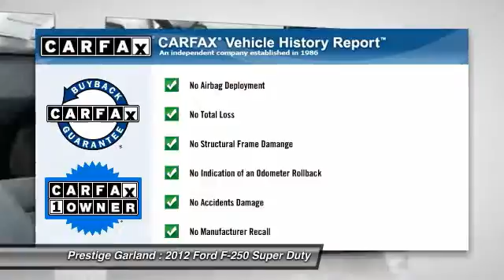2012 Ford F-250 Super Duty Garland TX WM0006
2012 Ford F-250 Super Duty 4WD Crew Cab 156 XL

Prestige Garland
3601 S. Shiloh Road

Looking for the right car? Today could be your lucky day. With 43281 miles, this Oxford White, 2012 Ford F-250 Super Duty equipped with Automatic transmission could be yours. Request more information and set up a test drive right away.